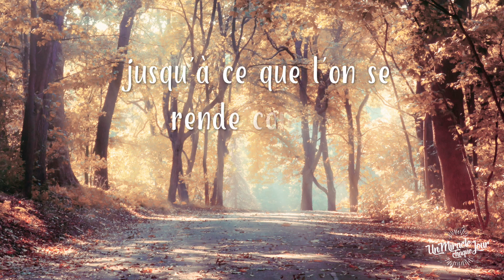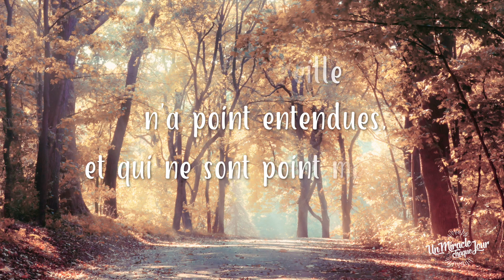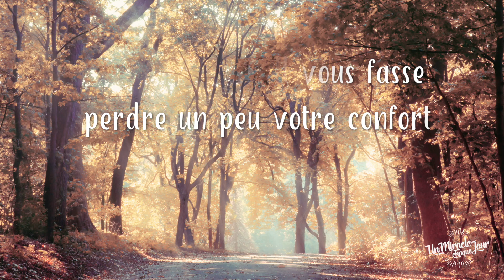​Votre passé n’est pas une prison ​